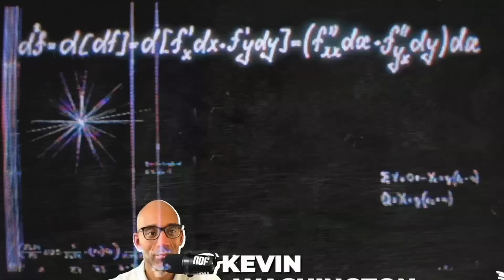Will Saints take advantage of their last chance against Bucs?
Will the Saints take advantage of their last chance? We discuss the Monday Night matchup vs the Bucs, the needs and musts for the 2023 season, Winston's future with the team and much more!

Hardhide Ponchatoula Strawberry Whiskey is an 86 proof blend of 3 year old wheat bourbon, American Light Whiskey, and fresh Ponchatoula strawberries. Blended in New Orleans, it’s not for the thin skinned. Look for it in your favorite stores, bars, and restaurants.

If you need legal help with any of the following:

    •    Car Wrecks
    •    Offshore Injuries
    •    18 Wheeler Collisions
    •    Maritime & Jones Act
    •    Hurricane/Storm Claims